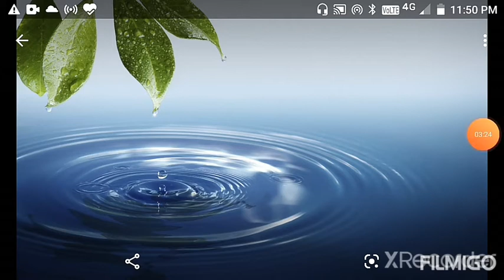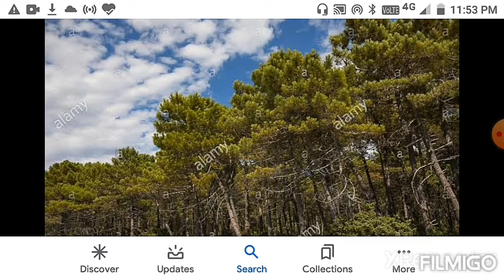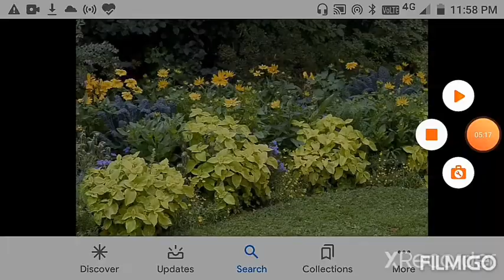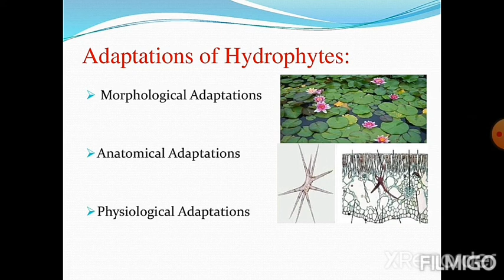Class XII.. West Bengal Board.. Biology..Biotic and Abiotic factors part 1